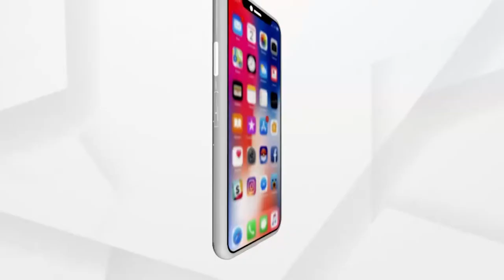TOP HEADLINES 10AM